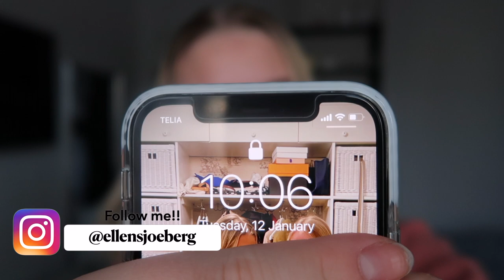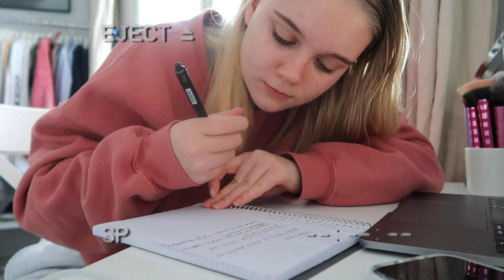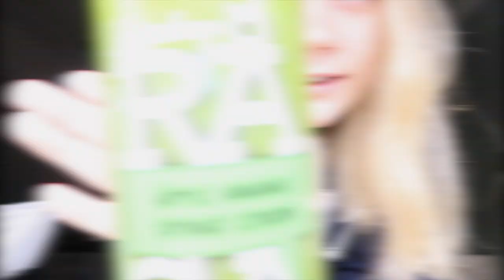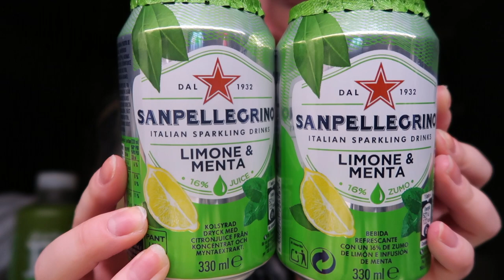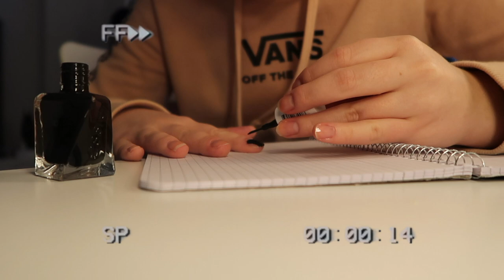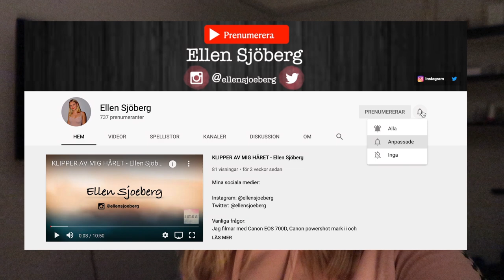TILLBAKA MED DISTANSUNDERVISNINGEN || Ellen Sjöberg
Mina sociala medier:

VSCO: @ellensjoeberg